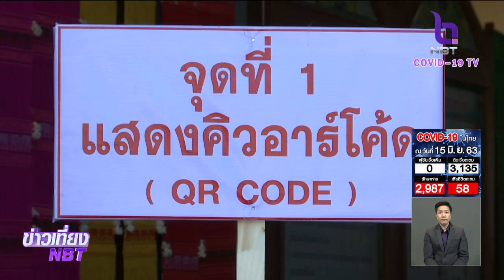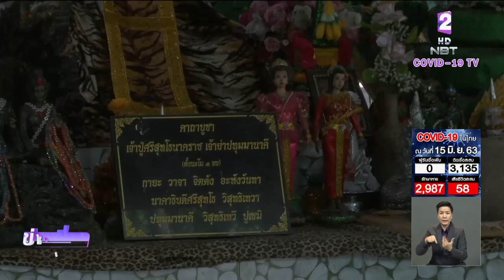เปิด "คำชะโนด" 20 มิ.ย.นี้ จองคิวล่วงหน้าออนไลน์ ควบคุมจำนวนผู้เข้าสักการะ 1,700 คนต่อวัน